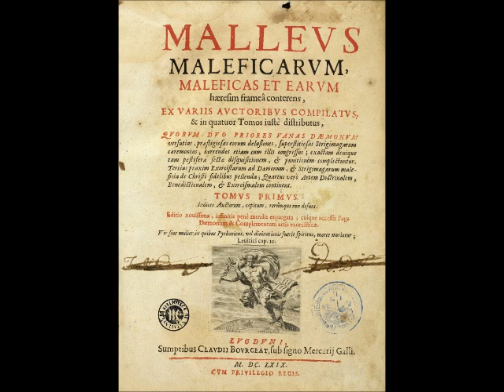ASMR Marshals 01: The Malleus Maleficarum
In Which Hal reads an old timey book about persecuting people with mental and social disorders in a real sexy manner

Apologies to James Clarke